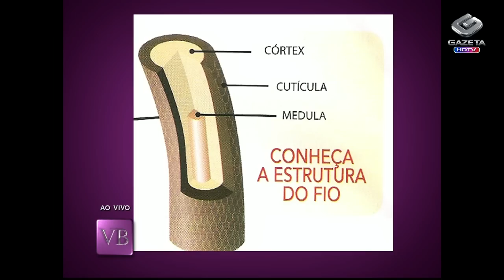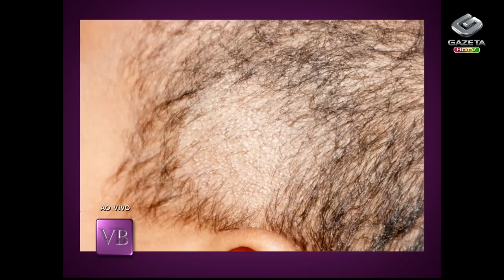Você Bonita - Seu cabelo é reflexo do seu corpo (23/10/14)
Neste programa, saiba como o seu cabelo é reflexo do seu corpo com Carol Minhoto.